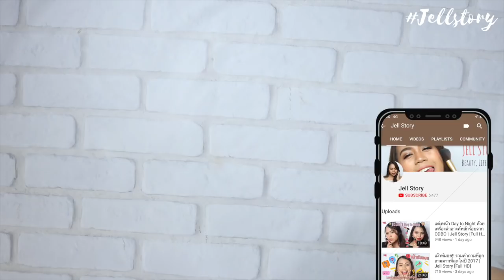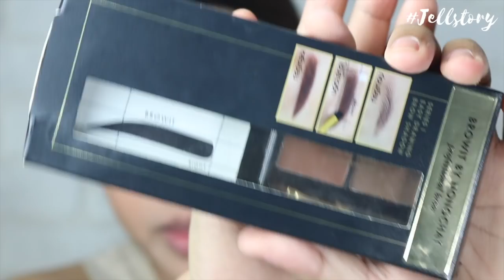แต่งหน้าไปเดทวาเลนไทน์ ด้วยเครื่องสำอางค์จาก 7-11 | Jell Story [Full HD]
แต่งหน้าไปเดทวาเลนไทน์ ด้วยเครื่องสำอางค์จาก 7-11

- Snowgirl Power Rose Essence Facial Scrub 49 บาท
- ผงแป้งมาส์กหน้าศรีจันทร์ 12 บาท
- Snowgirl Gluta And Plankton Oil Control Serum 49 บาท
- BEST KOREA Snail CC Cushion 49 บาท
- Baby Bright Lip & Cheek Matte Tint #05  99 บาท
- Baby Bright Lip & Cheek Matte Tint #10 99 บาท
- แป้งศรีจันทร์ 139 บาท
- Browit by Nongchat 159 บาท
- Crayon My Runway Butter Lipstick #5 GG 149บาท
- Baby Bright Hazelnut Nose Shading & Highlight   99 บาท